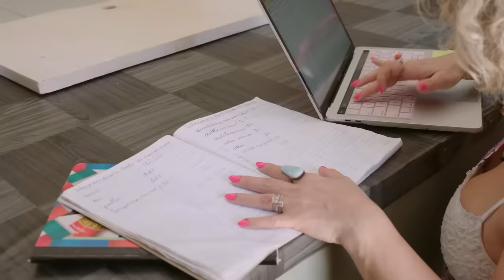Yohan FINALLY Admits He's Been Using Daniele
Yohan's nice guy act is finally over. He comes clean about what we've always kinda suspected. He's with Daniele for money and papers. He's with her for what she can give him... and he expects that to be luxury! Problem is, she's falling short. And now he's not happy!

As an American, Yohan expects Daniele to pay for everything. That includes houses and cars. No rental. Straight ownership only! Only problem is, if that was Yohan's plan he should have picked his victim a bit better! Bankrupt Daniele isn't the woman to be giving him that lifestyle. Better luck next time, I guess?

👇 What are your thoughts? Let's continue the conversation down in the comments below.

In this video I'm recapping Daniele and Yohan in 90 Day Fiance: The Other Way Season 5 Episode 12